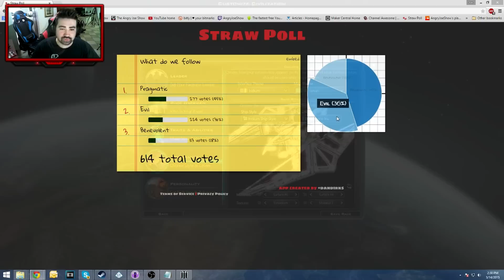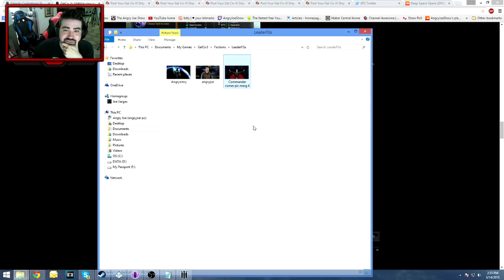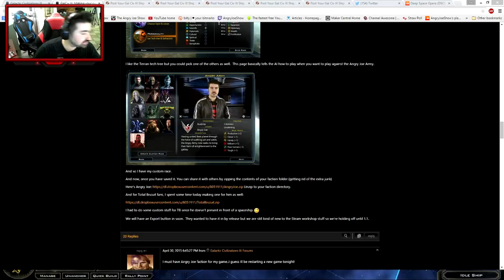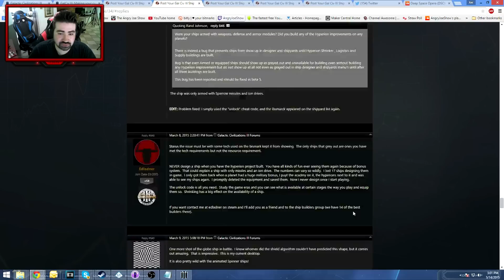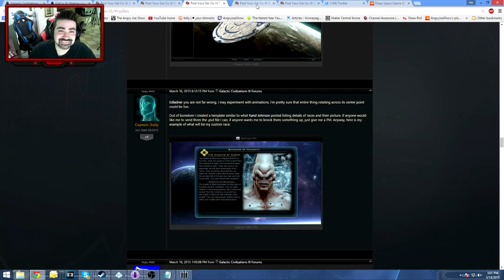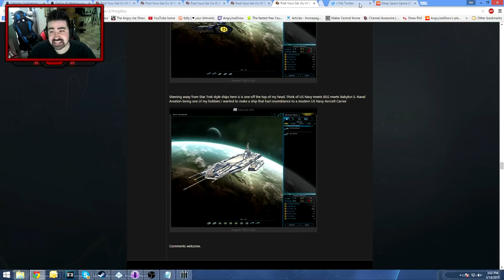AngryJoe Plays Galactic Civilizations III - [Customization & Tutorial]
I take a look at excellent 4x Space Empire game, Galactic Civilizations III on this promotional stream event from May 14th that coincided with the launch of the game! If you're a fan of Turn-Based Strategy and/or Space Battles you owe it to yourself to take a look at this one!